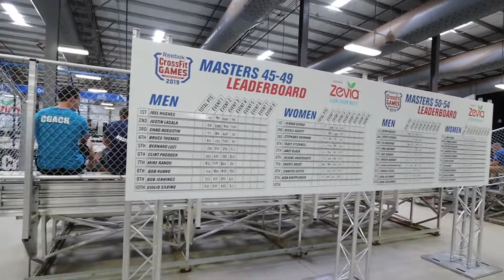Element goes to the CrossFit Games - Day 2